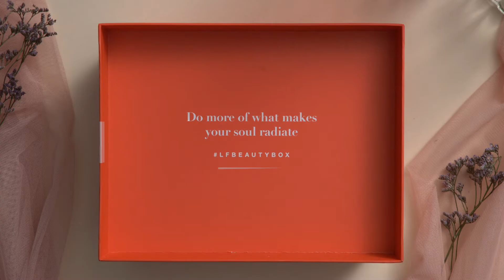LOOKFANTASTIC AUGUST BEAUTY BOX UNBOXING 💖| ✨SKIN CARE, MAKEUP, HAIRCARE ✨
This August, radiate positivity with the help of our ‘Radiance’ Edition Beauty Box – specially curated with 6 incredible beauty treats, to help you feel lit-from-within. Don't miss out on your monthly treat from LOOKFANTASTIC 😍👉🏼

Head to our NEW LOOKFANTASTIC Beauty Box Exclusive Unboxed area 🙌🏼💖👉🏼